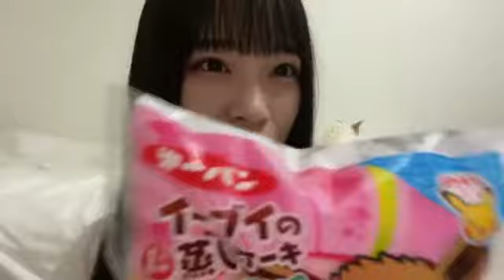2021年06月28日23時05分04秒 入内嶋 涼（SKE48 チームKⅡ）